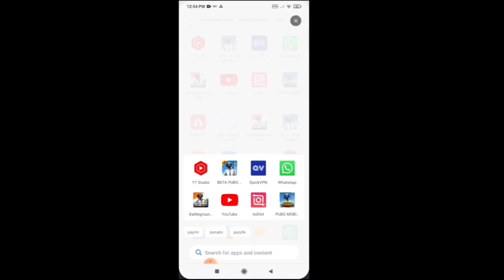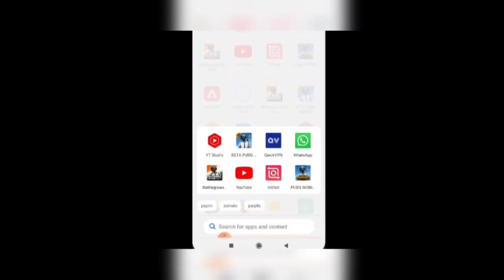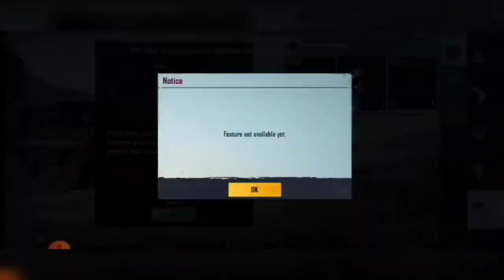How to Get Beta Pubg Invitation Code | Beta Pubg Invitation Code Kaise le | 1.6 Beta Pubg Code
About Me 😊👋

Keep watching 🙏, ❤️

About Channel ---

     This Youtube channel Specially making Video On PUBG, BGMI, Pubg all versions Information And tips and tricks And Best Gameplay you can watch In this Channel and get more enjoy Guys Small request For You plz like and subscribe ❤️❤️🙏🙏
its Give me World's Best happiness ❤️❤️

Thank you for everything and watching ❤️

how to get Beta Pubg Invitation Code
Beta Pubg Invitation Code Kaise le
1.6 beta Pubg Invitation Code
pubg beta invitation code problem,pubg mobile invitation code problem